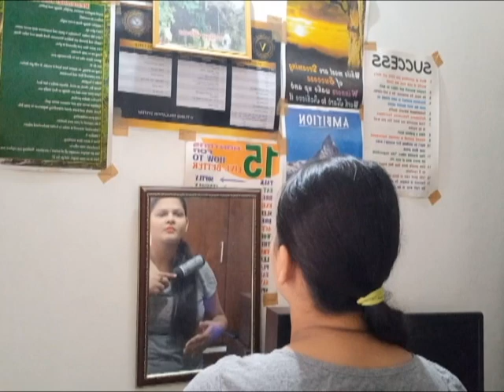Life of an architect during Lockdown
Hey Guys,